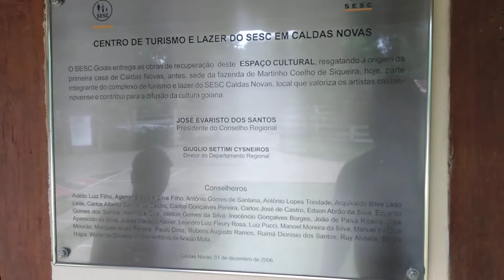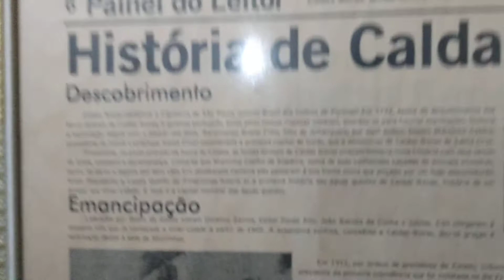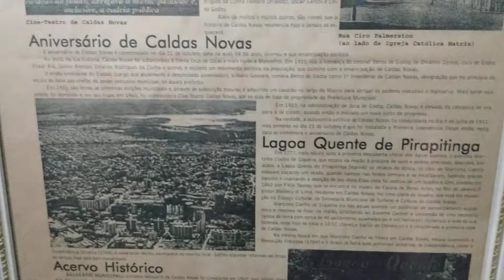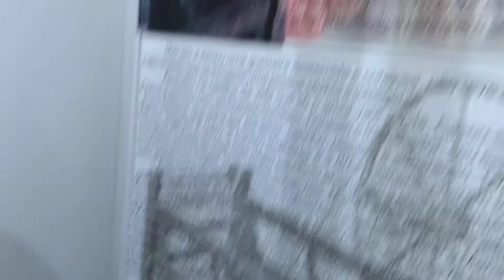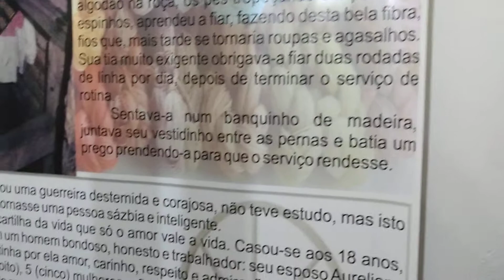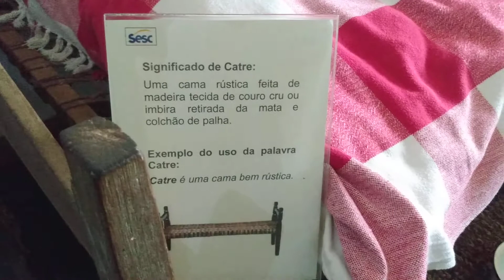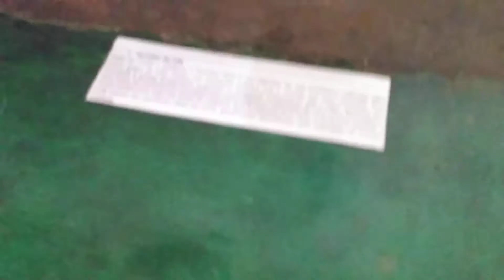Museu, Primeira casa de Caldas Novas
Filmagem de todos os cômodos da primeira casa de Caldas Novas que fica dentro do Sesc de Caldas. Vale a pena conferir!